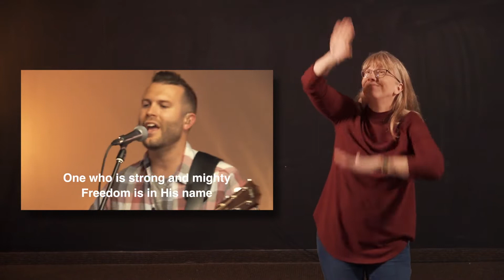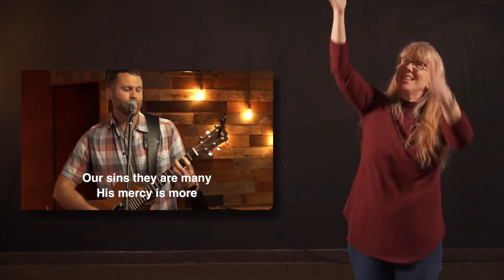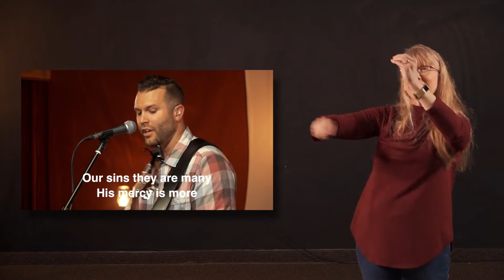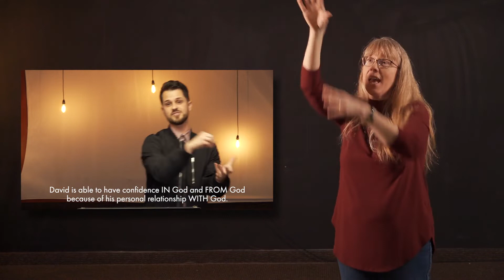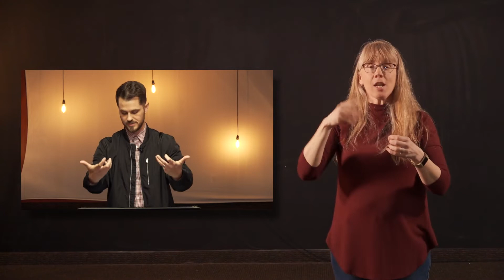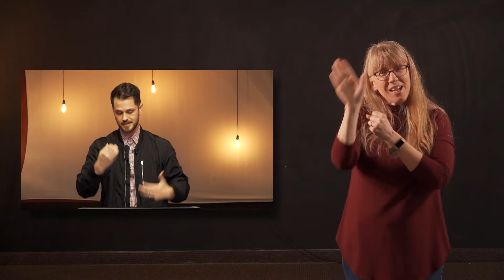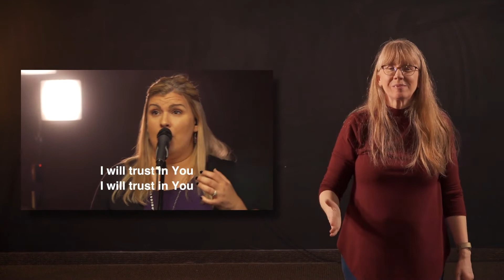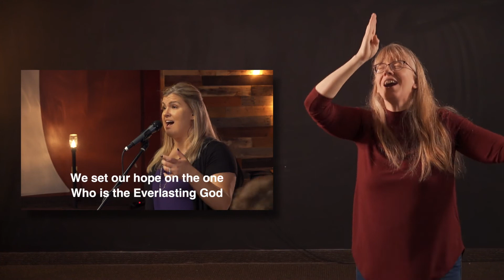Graceland Church Online - American Sign Language (ASL) Translation - May 24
Psalm 27 - How Long Will This Last?

First time watching? Let us know!

Recorded for May 24th, 2020 at Graceland Baptist Church in New Albany, Indiana.